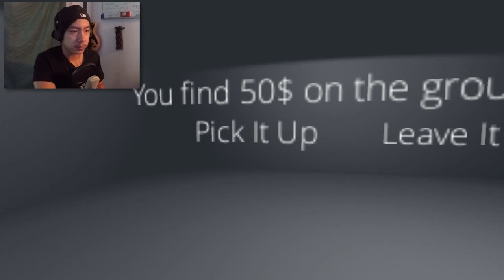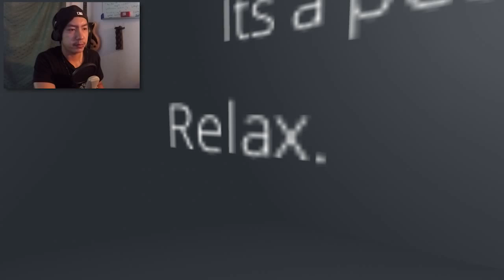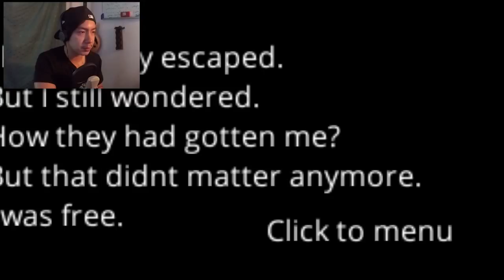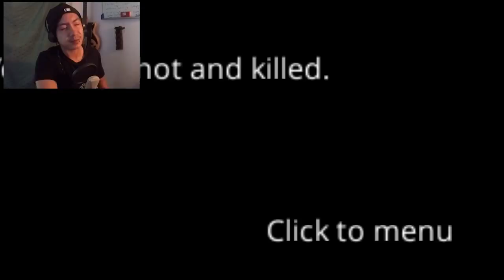A White Room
WTF is this game?